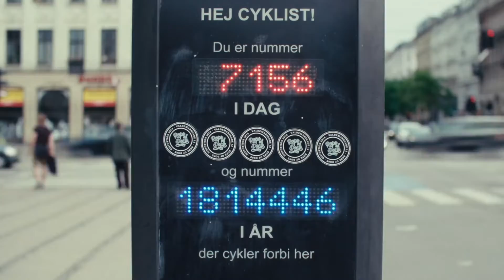The Tour de France is coming to Denmark